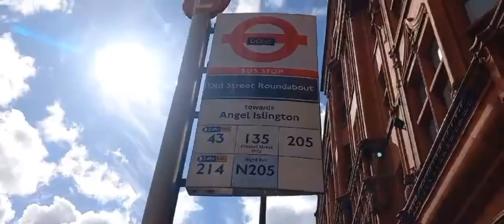Walk around d Street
Walk around Old Street, is where you will find a brand new buildings, and every London office  as well. Walk with me in Old Street London postcode EC1 EC2.